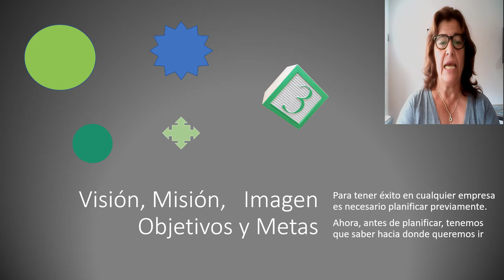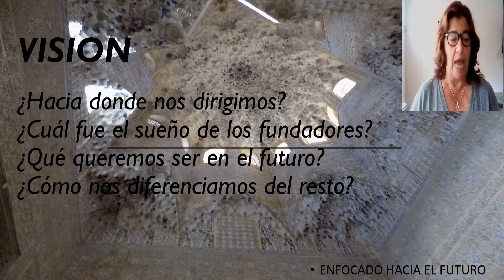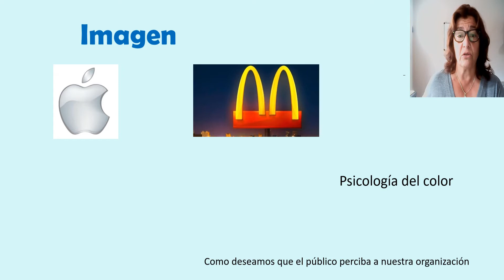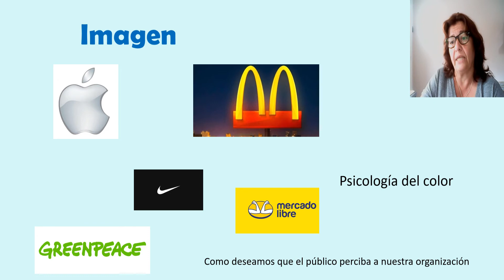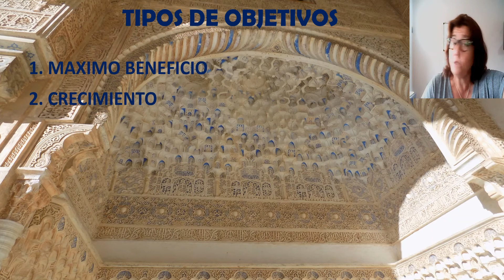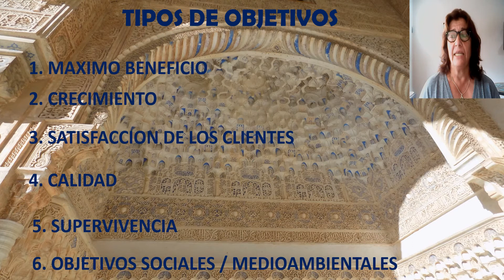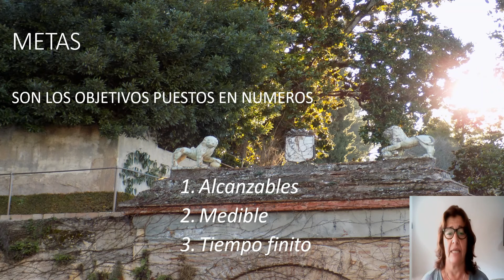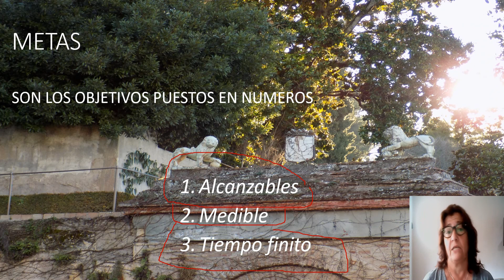VISION / MISION 💡 / OBJETIVOS / Metas 💲 PLANIFICACION ESTRATEGICA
Al momento de iniciar una organizacion, debemos planificar y definir estos elementos, ya que en su conjunto van a facilitar la forma de cultura que se desarrollara en el ente.

0:00 Introducción
0:59 Vision
02:10 Mision
03:04 Imagen
04:24 Objetivos
07:35 Metas

VISION Mision 💡 OBJETIVOS y Metas 💲 PLANIFICACION ESTRATEGICA